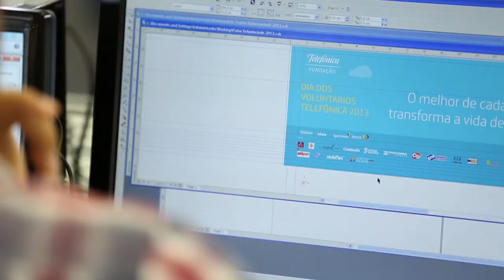Rivanio Santos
Selecionamos 32 casos que representam um pouco do universo da atuação da Fundação Telefônica Vivo ao longo dos seus 14 anos. São pessoas que transformaram realidades através de projetos da Fundação. Esperamos que essas histórias sejam tão inspiradoras para você, quanto tem sido para nós.